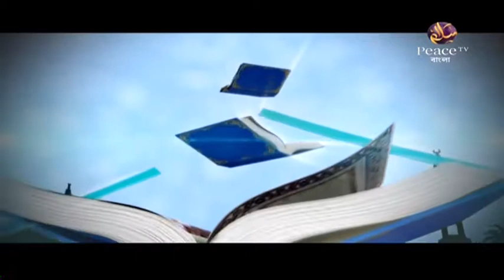৪৫. কিতাবুত তাওহীদ। শাইখ শাহীদুল্লাহ খান মাদানী। পিস টিভি বাংলা